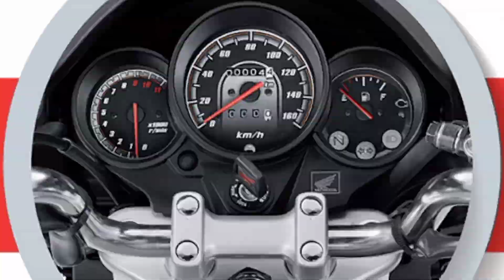Honda Unicorn Bike Feature In 2023 l Honda Unicorn Bike Feature 2023 l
Honda unicorn bike features in 2023 l Honda unicorn bike features 2023 l honda unicorn bike features #2023 hondaunicorn bike2023 l

Govind Auto ( New Delhi )